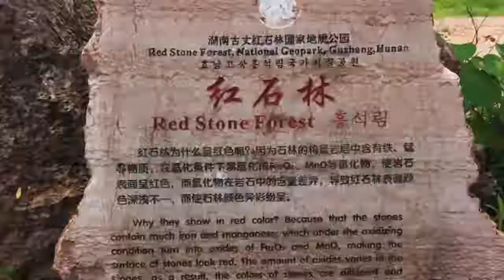Red rocks forest, Zhangjiajie, China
Awesome red rocks forest - one of national park open to the public -red rocks forest l